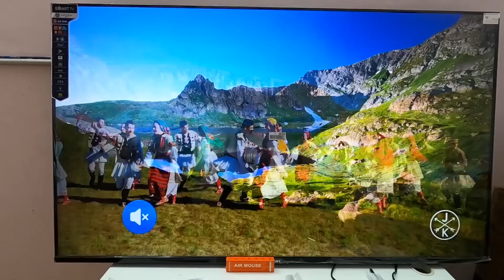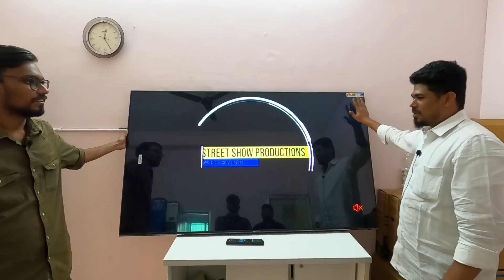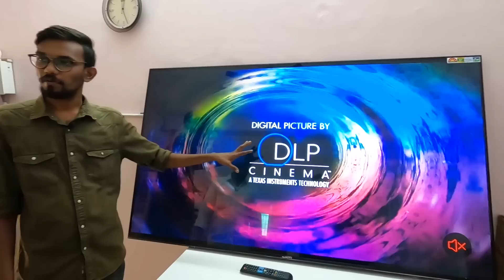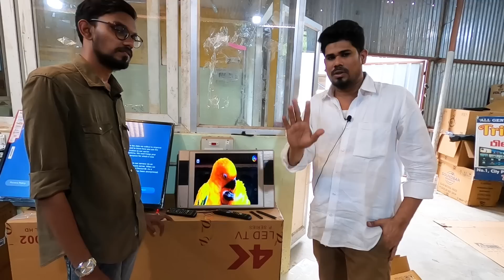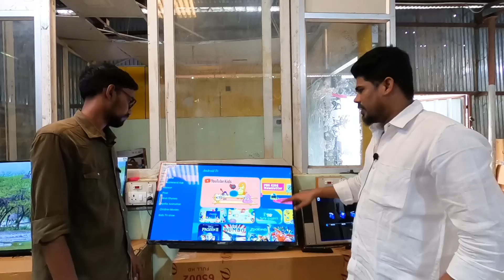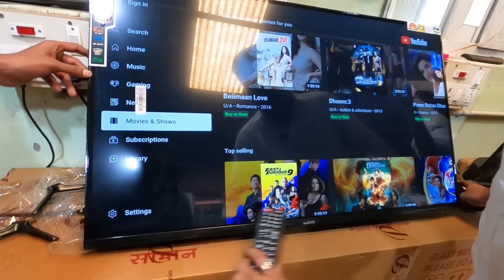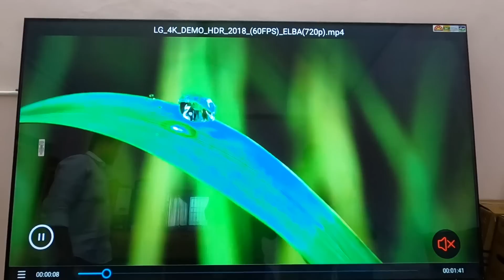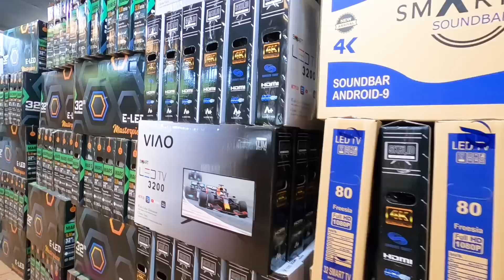குறைந்த விலையில் LED TV 😱 Just - 2900 RS Only | Branded Led Tv Wholesale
This video is about Bismi electronics store otherwise called as Trichy Electronics which is located in Trichy Beeman agar here you can buy quality tv at very low price .

Address
BISMI ELECTRONICS
(TRICHY ELECTRONICS)
No.1,CITY PLAZA,
(OLD POST OFFICE ROAD)
BEEMANAGAR,
TRICHY-1

New SONY,TOSHIBA,Mi,VU

❤️19 inch 2900
❤️21 inch ,3999
❤️24 INCH 5499 ONLY
❤️32 INCH Rs 6500,6999 ONLY
❤️32 inch android 7499,8499
❤️43 INCH ANDROID  10499,11999 ONLY
❤️46 SMART RS.13499,14999 only.
❤️50 inch 18499,19999
❤️55 inch 26999,28999
❤️65 inch 45999.